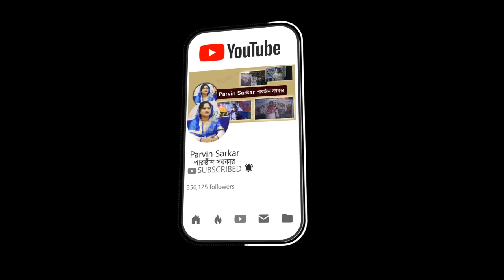মেহেদীর বাবা হারানোর ব্যাথা । বাবাকে হারিয়ে যা করলেন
বিচ্ছেদ গানের সমাহার আমাদের এই চ্যানেল টি তাই আমাদের সাথে থাকুন.

latif sarkar kajol dewan - hindu musolman হিন্দু মুসলমান pala gaan
latif sarkar ka gana
latif sarkar ki shayari
latif sarkar kobi
latif sarkar ka mela
latif sarkar khaja babar gaan
latif sarkar kobi gaan bangladeshi
latif sarkar lipi sarkar pala gaan
latif sarkar lipi sarkar modelling gaan
latif sarkar lipi sarkar nari purush pala
latif sarkar lipi sarkar baul
latif sarkar momtaz
latif sarkar momtaz pala gaan video
latif sarkar murshidi gaan
latif sarkar mumtaz
latif sarkar nari purush pala
latif sarkar new song
latif sarkar only p sarkar pala gaan
best of latif sarkar
song of latif sarkar
latif sarkar picture
latif sarkar poetry
latif sarkar pala gaan video
latif sarkar pakhi sarkar
latif sarkar pala baul gaan
latif sarkar pala gaan lipi sarkar
latif sarkar pala gaan bangla
latif sarkar pala gaan sunbo
latif sarkar pala gaan lotif sorkar pala gaan
latif sarkar qawali
rashid latif sarkar
latif sarkar shilpi gaan
latif sarkar status
latif sarkar song download
latif sarkar shefali sarkar
latif sarkar salam sarkar pala gaan
latif sarkar video gaan
latif sarkar video
latif sarkar video gan
latif sarkar video song
latif sarkar video pala gaan
latif sarkar video gana
latif sarkar visarjan
latif sarkar video picture
latif sarkar video bangla gaan
latif sarkar video kobi gaan
latif sarkar wai
latif sarkar yaariyan
latif sarkar 2018
pala song
pala song video
pala song new
pala songs bangla
pala song all
pala song bd
pala song hd
pala song nari purush
pala song mp3
pala song bangla
pala song abul sarkar
pala song audio
pala pala song ayan
a pala pala song
pala song bangla 2017
jatra pala song bangla
baul pala song bangla
pala pala bangla song
pala song com
ikaw pala song cover
pala communication chain song
college pala song
pala buggala chinnavada song
pala cinema fnaf song
pala chala song
pala song download
ginta ginta pala song download
jatra pala song dj
surjo dobar pala song download
nomadin vikum pala song download
odia pala dj song
pala satake dj song
devmogra jatra pala song
pala pala english song
song ezhilam pala poothu
ennulle ennulle pala song
pala pala song from hoichoi
pala poragani folk song
pala pala ayan full song
pala poragani folk song dj
pala satake full song
pala poragani folk song whatsapp status
pala poragani folk song dj remix
pala poragani folk song dj mix
baba pala song garhwali
bangla song pala gaan
gana bala song
pala gaan baul song kajol dewan
guru sisso pala song
goti pana song
baba pala ji song
bangla jatra pala song hd
pala pala song hindi
pala pala song hoichoi movie
pala pala holeyuva video song
pala hai sardari song
hot jatra pala song
pala pala song in hindi
impala song ralph mctell
impala song rap
impala songs rwanda
impala song lyrics
impala song remix
impala song punjabi
best tame impala songs
64 impala song
top tame impala songs
tame impala songs with lyrics
pala jalalpuria song
jothipala song
pala jalalpuria kabaddi song
pala song ketone
kaya pala song
pala kirtan song
pala naal kanave song
sinungaling ka pala song
pala pona kadhala song
kaya pala song lyrics
ikaw pala song lyrics
sinungaling ka pala song lyrics